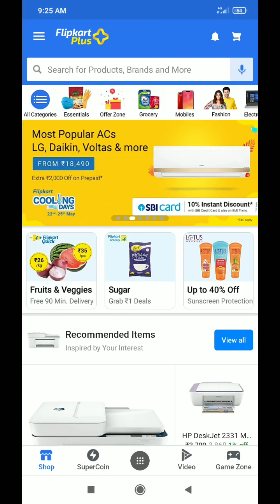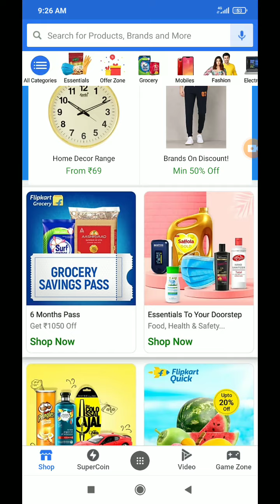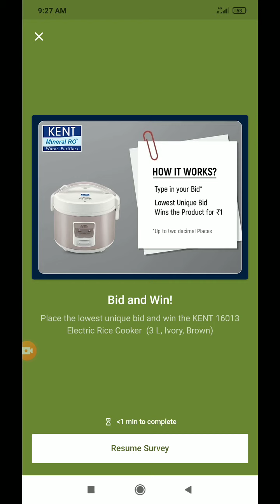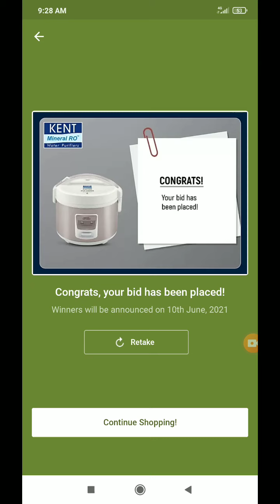Win Product Flipkart New Offers Bid And Win | Bid And Win Today Answers | FlipKart Kent Bid And Win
Flipkart FAKE OR NOT Answers today LIVE | 23 MAY 2021 | FLIPKART QUIZ TODAY | FLIPKART ANSWERS TODAY

Flipkart Kent Bid And Win

Telegram Join -.

CrimeStories​flipkart
KhojApradhiKi​Flipkart

Topics Covered :-

flipkart fyi,
flipkart fake or not 23 MAY 2021,
quiz,
fake or not fake,
fyi flipkart,
flipkart quiz,
flipkart,
Jai Hind 🇮🇳

FNF- 11:54-57 ,12:01-10 PWP- 11:56-59 ,12:00-08 Aage- 11:52-55 ,12:03-11  DSH : 11:55 - 12: 00 , 12:02 - 12:08
  Telegram Join -.